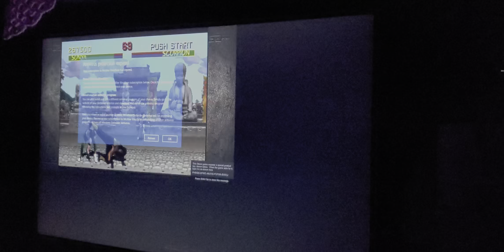Mortal Kombat Arcade as Sonya